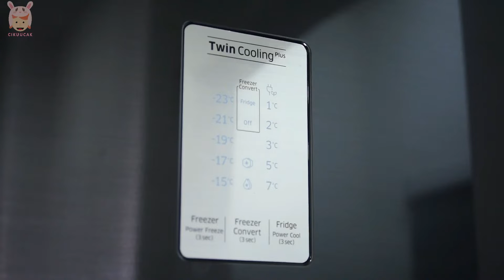Samsung Fridge 620L RT53K6271BS unboxing & tour (ASMR)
Welcome to Cikuucak channel! Our channel it's all about toys, art, family,home,playing,learning & having fun!

Recently i buy a new fridge since the old fridge quite small for my family. For long term use, i get a Top Mount Freezer with Twin Cooling Plus™, 620L Samsung Fridge (RT53K6271BS)
So here the unboxing & a short tour of my new fridge, hope you enjoy it! :)

Product specification:

Capacity

Net Total (Liter)= 528 ℓ
Net for Freezer (Liter)= 125 ℓ
Net for Refrigerator(Liter)= 403 ℓ
Gross Total (Liter)= 620 ℓ
Gross for Freezer(Liter)= 147 ℓ
Gross for Refrigerator(Liter)= 473 ℓ

Physical specification

Net Width (mm)= 790 mm
Net Case Height with Hinge (mm)= 1855 mm
Net Depth with Door Handle (mm)= 720 mm
Net Depth without Door Handle (mm)= 720 mm
Net Depth without Door (mm)= 633 mm
Packing Width (mm)= 846 mm
Packing Height (mm)= 1944 mm
Packing Depth (mm)= 770 mm
Net Weight (kg)= 86.5 kg
Packing Weight (kg)= 94.5 kg
20/40/40H (Container)= 19/42/42

Cooling Feature

Twin Cooling Plus= Yes
No Frost= Yes
Multi Flow= Yes

Refrigerator Feature

Number of Shelf (Total)= 3 EA
Easy Slide Shelf= Yes
Shelf Material= Tempered Glass
Number of Vegetable & Fruit Drawer= 2 EA
Number of Door Pocket= 5 EA
Egg Container (Egg Tray)= Yes
Fresh room= Yes
Interior LED Light= LED
Multi Storage Box= Yes
Anti-Bacteria Protector= Yes
Big Guards= Yes

Freezer Feature

Ice Maker= Twist
Shelf Material= Cool pack
Number of Shelf (Total)= 1 EA
Number of Door Pocket= 2 EA

General Feature

Refrigerant= R-600a
Compressor= Digital Inverter Compressor

Exterior Feature

Display & Control (Fridge and Freezer)= External
Door Handle= Recess
Colour= Black Stainless
Water Dispenser= No

Performance

Energy

Energy Star Rating= 3 Star

Where i buy this Samsung fridge?

Hope you enjoy this video & we need your support to keep this channel alive :)